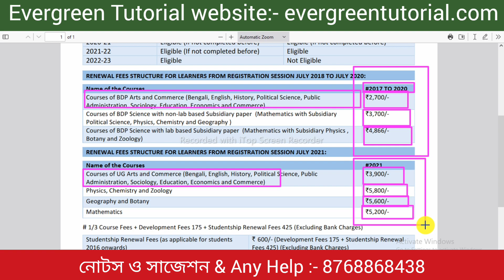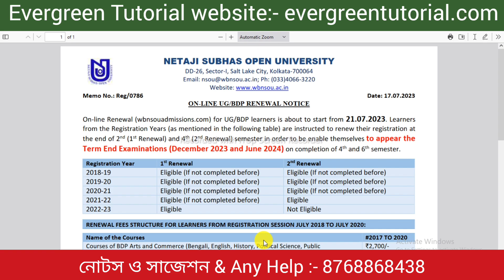NSOU UG RENEWAL 2023 | NSOU BDP RENEWAL 2024 | BA, BSC, BCOM RENEWAL 2023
NSOU UG RENEWAL 2023 | NSOU BDP RENEWAL 2024 | NSOU RENEWAL 2024 | BA, BSC, BCOM RENEWAL 2023 | @ToppersCampus

Renewal Link:-

nsou ug & bdp renewal related official notice 2023,

bdp renewal 2023,

evergreen tutorial,

evergreentutorial,

nsou,

Netaji Open University Renewal,